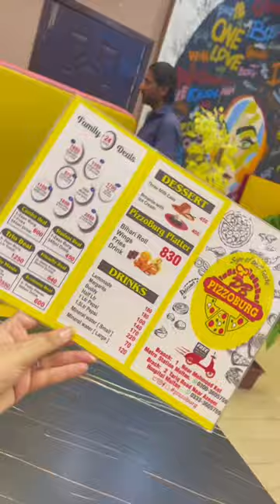📍 Pizzoburg branch 2 at tariq road azeem hospital k samne Multani foodblogger MoniShah💙